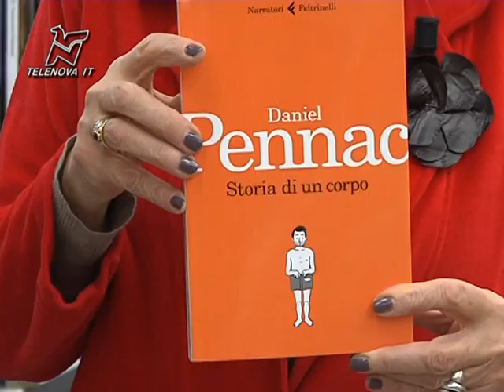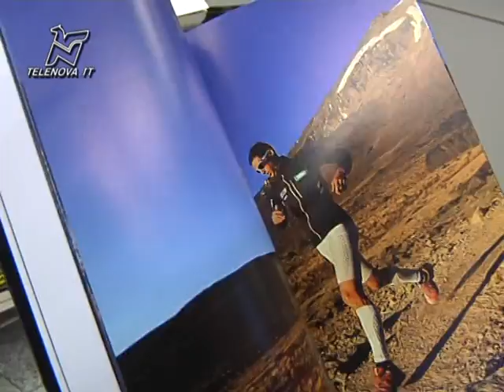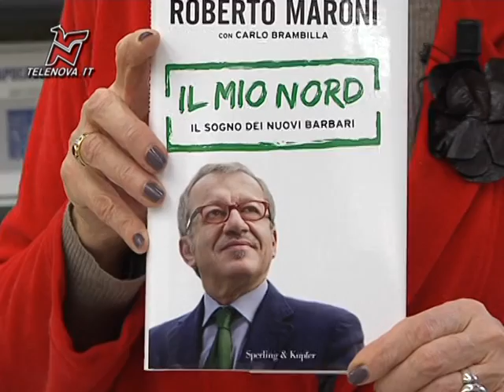Torna Pennac con la storia di un corpo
Speciale in libreria a cura di Paola Blandi